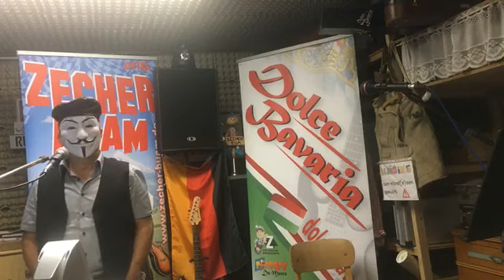Zecher Buam live 7. 7. 20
Zecher Buam mit Ihren eigenen Songs
- Schneidig aufgspuilt
- Biker Blues

- Lederhosn Rock
- Schlawiner Polka
- Musikantentum

- Das Ufo Lied
- was is blos los mit mir